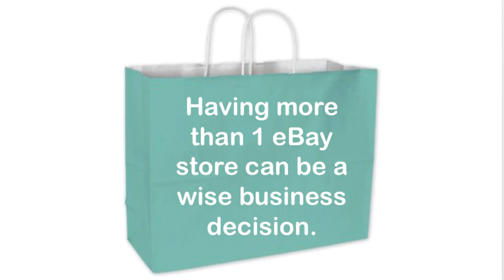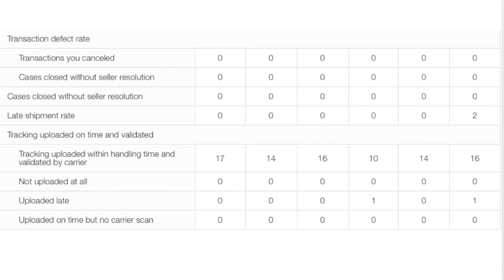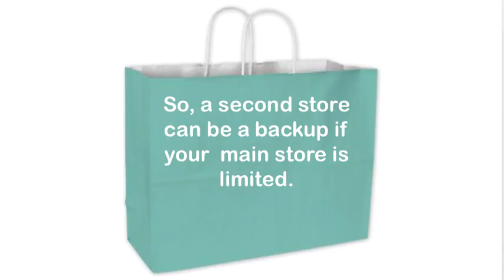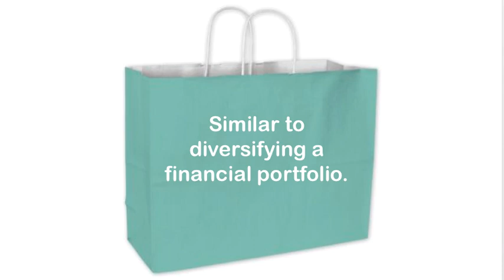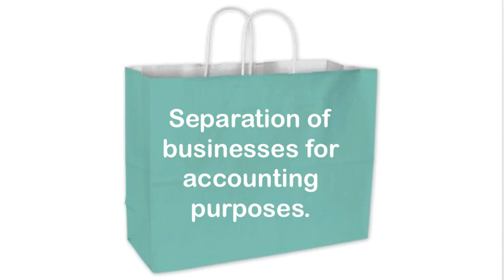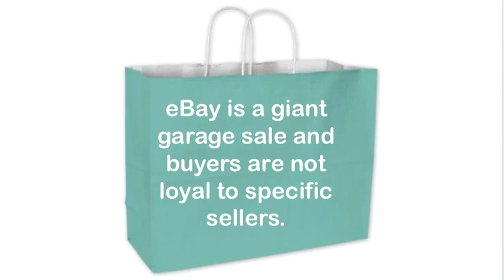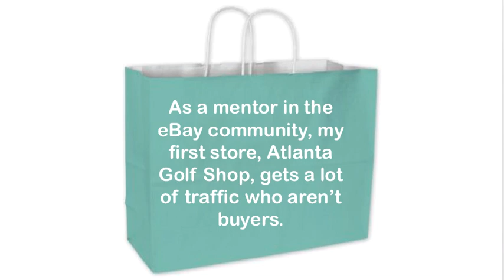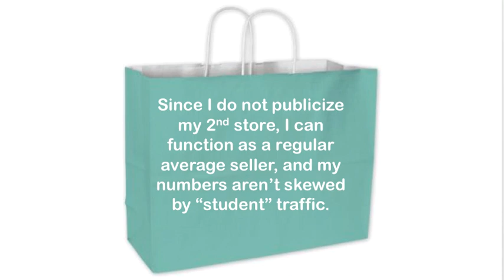4 Reasons to Have Multiple eBay Stores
There are specific strategic reasons to have more than 1 eBay store. The bottom line is to evaluate your business and determine if a second store is warranted. And always run the numbers to make sure multiple eBay stores are a sound business investment.